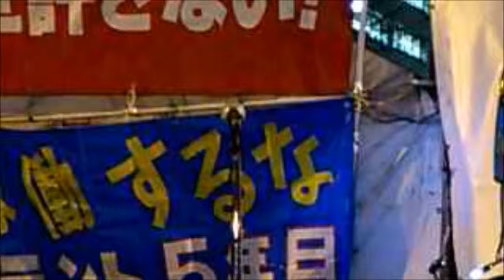第98回「After311～霞ヶ関の中心で愛を叫ぶ！」1 浦邉力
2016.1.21 経産省前テントオープンマイク